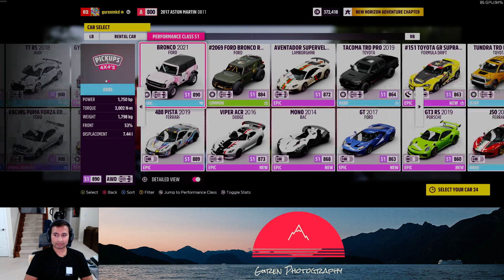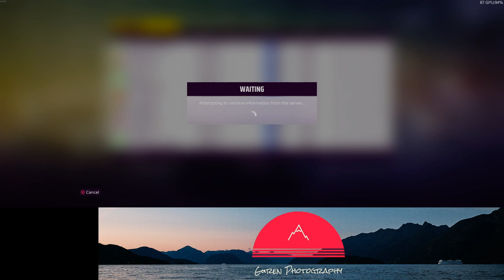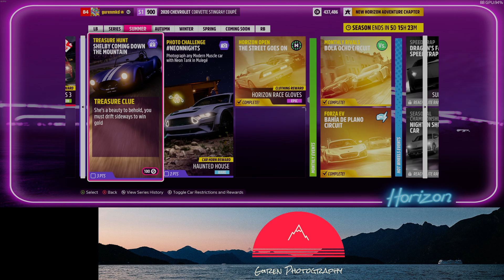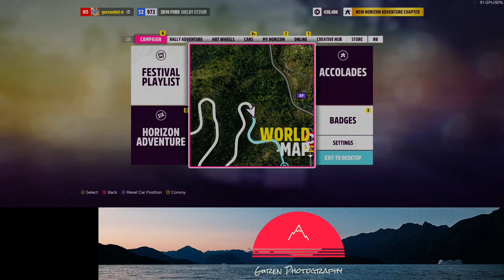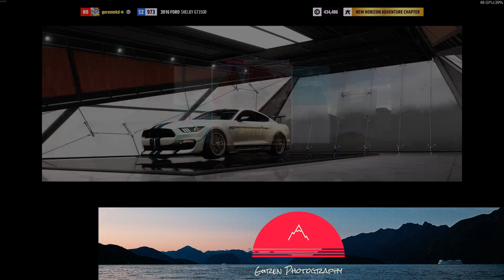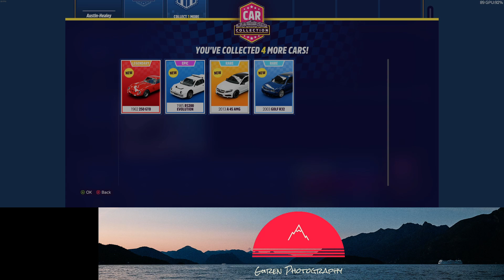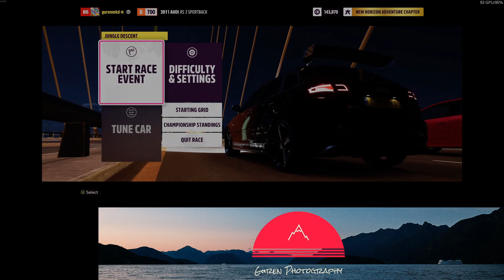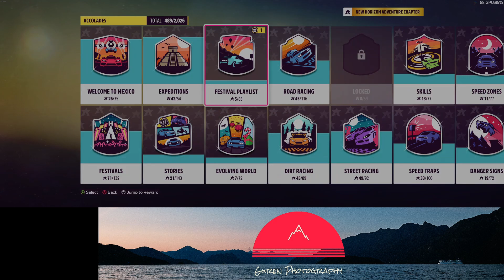GURENMKD Experience | Let's Play Forza